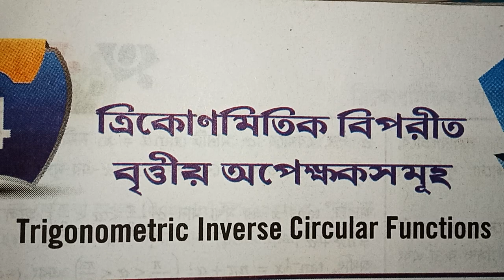Trigonometric Inverse Circular Functions Class 12 sn dey |PART-18 | MATH vs MATH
Hi Friends
I am Provash Kiron Roy. Ei Video Te Trigonometric Inverse Circular Functions Class 12 SN Dey er Book er Exercise 4, Unit 3 er Math Pabe.Echara Method of Substitution er Math ei Channel er Playlist e giye Search Korle Peye Jabe.Thanks for Supporting Me and Thanks for Watching this Video.

1. trigonometric inverse circular functions class 12 sn dey
2. inverse trigonometric functions class 12 sn dey solutions
3. inverse trigonometric functions class 12
4. trigo inverse functions class 12
5. trigonometric inverse circular functions sn dey
6. trigonometric inverse circular functions by math vs math
7. inverse trigonometric functions sn dey
8. inverse trigonometric functions class 12 by math vs math
9. definite integral ex 9a class 12
10. math vs math
11. math vs math 2